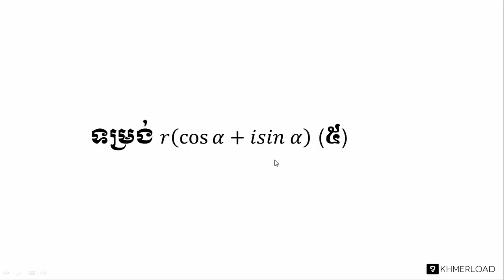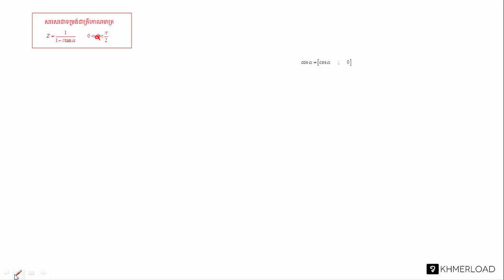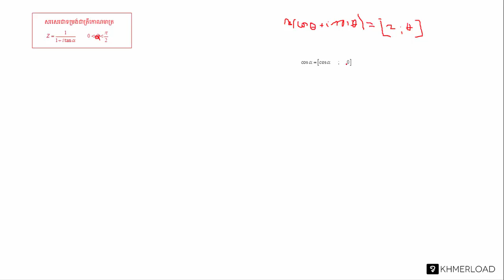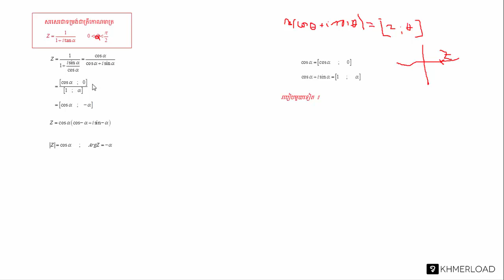គណិតវិទ្យាថ្នាក់ទី១២ មេរៀន ចំនួន​កុំផ្លិច ៖ ទម្រង់ r(cosα + isinα) (៥)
បទពិសោធន៍​​ការងារ​របស់​លោក​លើ​វិស័យ​គណិតវិទ្យា​រួមមាន៖​
-បង្រៀន​គណិតវិទ្យា​នៅវិទ្យាល័យ និង​មហាវិទ្យាល័យ
-រៀបរៀង​កម្មវិធី និងសៀវភៅសិក្សាគណិតវិទ្យា
-បណ្ដុះបណ្ដាល​គ្រូ​លើ​ការបង្រៀន​គណិតវិទ្យា
-ឯកទេស​បង្រៀន​គណិតវិទ្យា​សម្រាប់​សិស្សខ្យោយ
-ឯកទេស​លើ​ការរៀបចំ​តេស្ត​​គណិតវិទ្យា​សម្រាប់ វាយ​តម្លៃ​ការសិក្សា​​សិស្ស